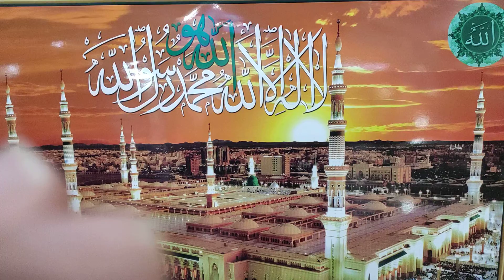Allah'ım en kısa zamanda gitmeyi nasip etsin İNŞALLAH